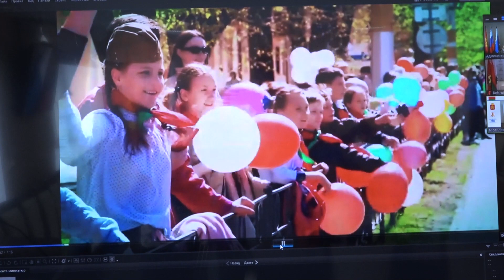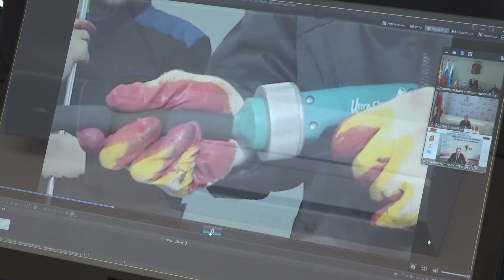Будем дружить с Бобруйском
Будем дружить с Бобруйском. У Нижнего Тагила появится еще один город-побратим. Инициативу проявили белорусские коллеги. Перспективы развития взаимовыгодных отношений главы муниципалитетов обсудили на видеоконференции. Юлия Полева наблюдала за разговором в дистанционном формате.